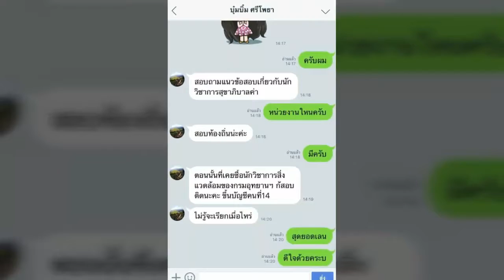ใหม่แนวข้อสอบ นายช่างโยธา กรมทางหลวงชนบท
- ความรู้เกี่ยวกับกรมทางหลวงชนบท
- แนวข้อสอบพระราชบัญญัติระเบียบข้าราชการพลเรือน พ.ศ.2551
- แนวข้อสอบพระราชบัญญัติทางหลวง พ.ศ.2535
- การทดสอบวัสดุ ปฐพีกลศาสตร์ และคอนกรีตเทคโนโลยี
- ความรู้เกี่ยวกับการสำรวจและการเขียนแบบ
- ความรู้เกี่ยวกับเครื่องจักรก่อสร้าง ในงานวิศวกรรมการทาง
- ความรู้เกี่ยวกับวิศวกรรมการทาง
- ความรู้เกี่ยวกับการประมาณราคา
- แนวข้อสอบการบริหารงานก่อสร้าง
- กฎหมายและสัญญาก่อสร้าง
- แนวข้อสอบช่างโยธา

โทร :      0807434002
ID LINE : HD2111

1. โอนเงินตามจำนวน(ราคา)มาที่ บัญชีออมทรัพย์ ธ.ทหารไทย(TMB)
2. แจ้งผลการโอนแสดงหลักฐาน(แนบไฟล์)

3. เราจะจัดส่งแนวข้อสอบเป็นไฟล์ Pdf ให้ท่านตามอีเมลล์ที่ท่านแจ้ง..